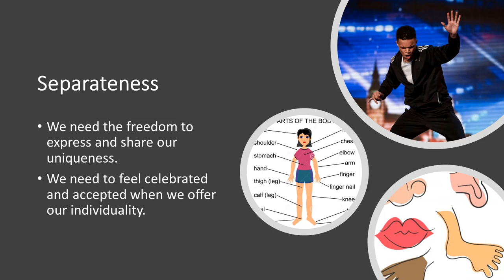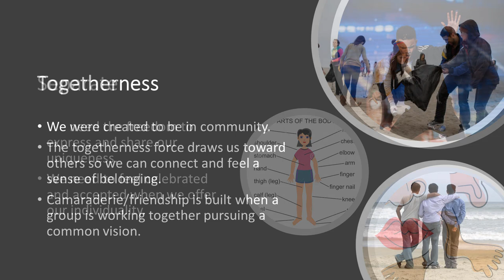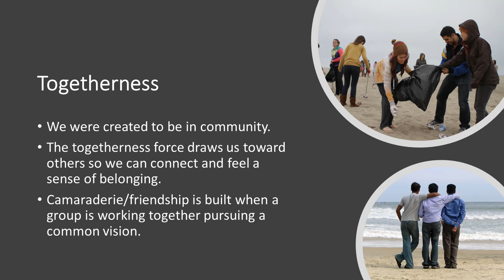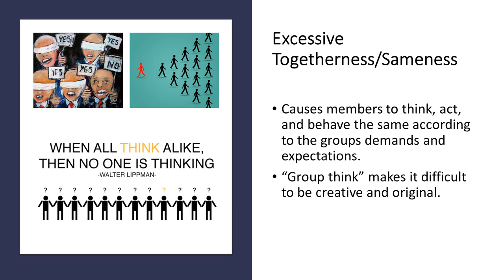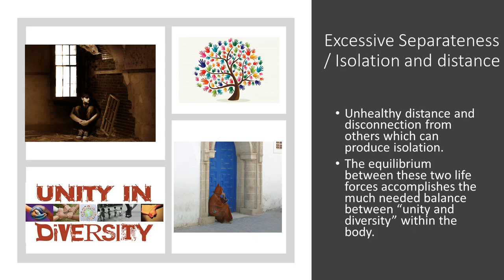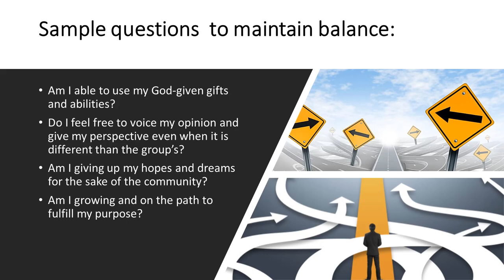Togetherness vs Separateness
The challenge is balancing these 2 life forces, being together with others and at the same time separate and maintain our unique identity. It is an art to maintain the balance between following our own compasses while at the same time pursuing a unified vision within a community.